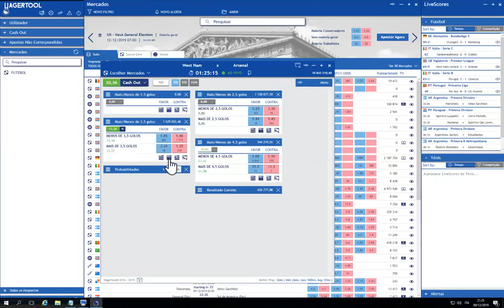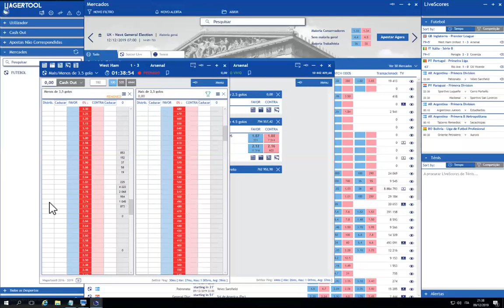Betting Live Sports Trading ⚽️ 💰💻 West Ham vs Arsenal Under/Over 3.5 | Francesco Bellomo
Francesco Bellomo è un Ri-programmatore Mentale, Emotivo e Comportamentale, un Prosperity e Bible Coach ed un Bettor e Sports Trader Professionista.

Il suo lavoro si basa su una trasformazione radicale dell'individuo, trasformazione che avviene grazie alla ri-programmazione mentale ed emotiva e di conseguenza comportamentale.

Grazie a questo lavoro, ogni individuo innalza il proprio livello di consapevolezza, sperimentando un cambiamento radicale che lo porta a cambiare totalmente la propria immagine interna ed i diversi paradigmi consentendo allo stesso di raggiungere i propri obiettivi in qualunque area della propria vita!

Nasce in un paesino della Calabria, e vive la sua infanzia e parte della sua adolescenza tra Matera (MT) e Gioia Tauro (RC) prima di iniziare a girare il mondo per formarsi e adempiere la sua missione.

Oggi vive tra Rio de Janeiro (Brasile), Londra (UK), Miami (United States), Dubai (UAE) e Italia...ma è costantemente in giro per il mondo in missione!

Formatosi nel corso degli anni dai migliori formatori a livello mondiale nell'ambito del Betting/Sports Trading e Mente oggi si dedica pienamente a migliorare la vita di qualunque individuo...rendendolo una persona MIGLIORE ATTRAVERSO LA CONOSCENZA DEL PROPRIO IO.

Nel 2015 riceve il premio "Eccellenza Calabrese" apparendo su Sky e Rai3.

Tra i suoi formatori, con alcuni dei quali oggi collabora, ci sono Bob Proctor, Anthony Robbins, Cloè Madanes, Robin Sharma, T. Harv Eker, Wayne W. Dyer, Ray Dalio, Brendon Burchard, Richard Branson, Scott Grethon e tantissimi altri.

Francesco Bellomo è oggi uno dei Top Consultant a livello mondiale per la Proctor Gallagher Institute, azienda di Bob Proctor (uno dei mentori al quale Francesco attribuisce il 100% del suo successo, per Francesco è un secondo padre) pioniere a livello mondiale riguardo lo sviluppo del potenziale mentale umano, prosperità e legge di attrazione.

E' anche creatore di diversi programmi e percorsi nell'ambito del Betting/Scommesse e
Sports Trading dediti all'educazione, istruzione e formazione Intelligente e Vincente.

Francesco Bellomo is a Mental,  Emotional and Behavioral Re-Programmer, Prosperity and Bible Coach and a Professional Bettor & Sports Trader.

His work is based on a radical transformation of the individual, a transformation that takes place thanks to mental and emotional re-programming.

Thanks to this work, each individual raises his own level of awareness, experiencing a radical change that leads him to totally change his internal image and the different paradigms allowing him to reach his goals in any area of ​​his life!

He was born in a small town in Calabria, and lived his childhood and part of his adolescence between Matera (MT) and Gioia Tauro (RC) before starting to travel the world to train and fulfill his life mission.

Today he lives in Rio de Janeiro (Brazil), London (UK), Miami (United States), Dubai (UAE) and Italy ... but he is constantly traveling around the world on a mission!

Trained over the years by the best trainers in the world in the field of Mind Potential, Personal Development and Betting/Sports Trading, today he is fully dedicated to improving the life of any individual ... making him a BETTER person THROUGH THE KNOWLEDGE OF ITSELF

In 2015 he received the "Excellence Calabrese" award appearing on Sky and Rai3.

Among his trainers, with some of whom now collaborate, there are Bob Proctor, Anthony Robbins, Cloè Madanes, Robin Sharma, T. Harv Eker, Wayne W. Dyer, Ray Dalio, Brendon Burchard, Richard Branson, Scott Grethon and many others .

Francesco Bellomo is today one of the Top Consultants worldwide for the Proctor Gallagher Institute, a company of Bob Proctor (one of the mentors to which Francesco attributes 100% of his success, for Francesco he is a second father) pioneer worldwide in development of human mental potential, prosperity and the law of attraction.

He is also the creator of various programs and events in the field of Betting and Sports Trading, Spiritual Awakening and Mental, Emotional and Behavioral Change.

★☆★ CONNETTITI CON FRANCESCO SUI SOCIAL ★☆★
★☆★ CONNECT WITH FRANCESCO ON SOCIAL MEDIA ★☆★